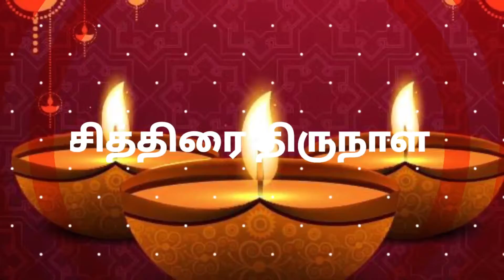தமிழ் புத்தாண்டு வாழ்த்துக்கள் 2021 | Happy Tamil New Year 2021